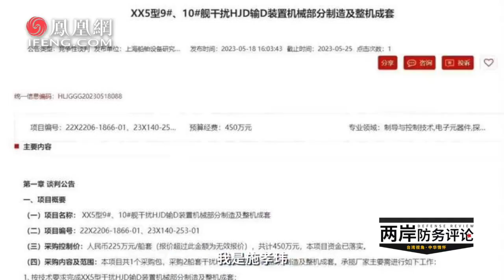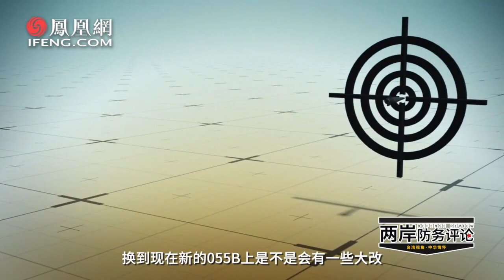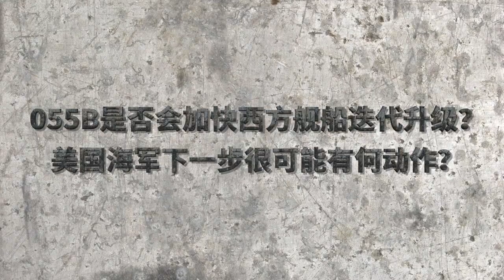055B即將海試？激光武器 電磁炮 綜合電推 哪些新技術有望登艦？| 施孝瑋 | 兩岸防務評論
近來互聯網上關于055型驅逐艦第二批首艦9號艦、第二艘10號艦同時在建，且舾裝工作已接近尾聲的消息不脛而走。有分析稱，第二批055大驅因為其上極有可能搭載一眾新技術和新裝備，被冠以055B的稱號。055B在設計理念和性能上會有哪些升級？激光武器、電磁炮、中壓直流綜合電力推進系統等黑科技上艦幾率有多大？